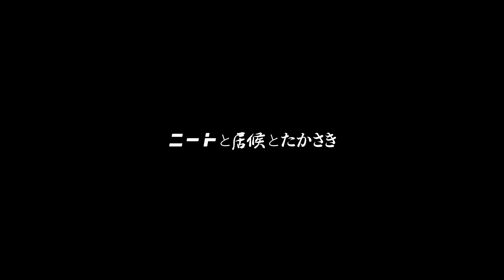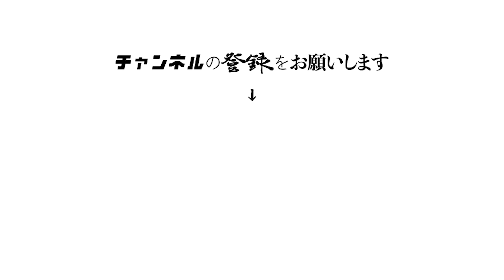箱根旅行にゲスト緊急参戦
しもちゃん・・・ニートの彼女
ジャンスー・・・友達のニート
イクト・・・後輩